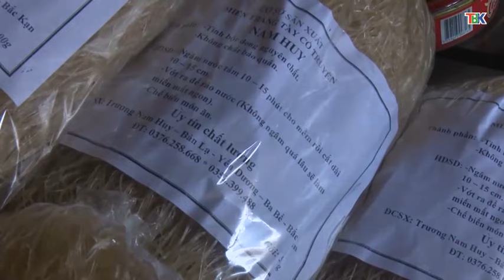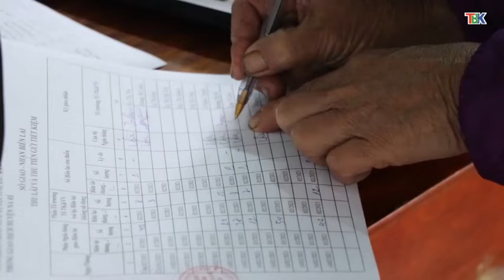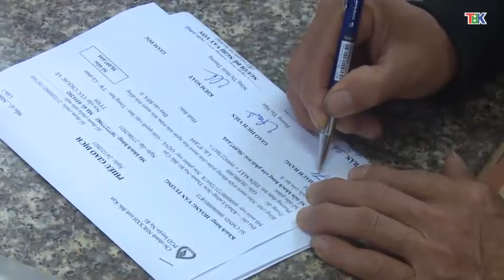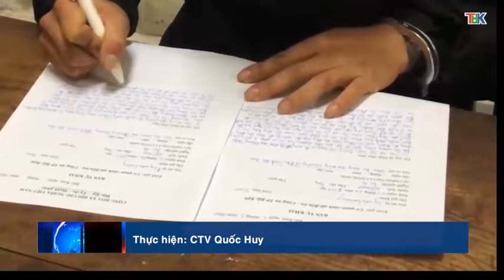06-02 Thời sự_ sáng. lễ hội cầu mùa ở bản ca xã bình trung. ''backantv.vn''